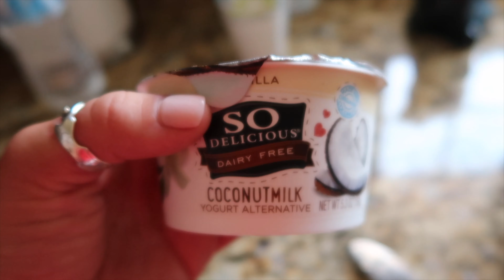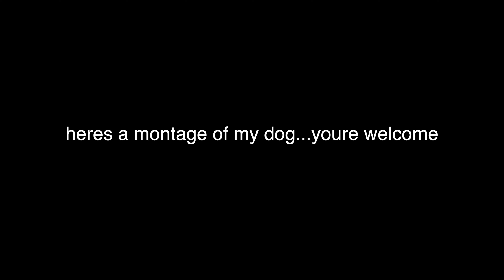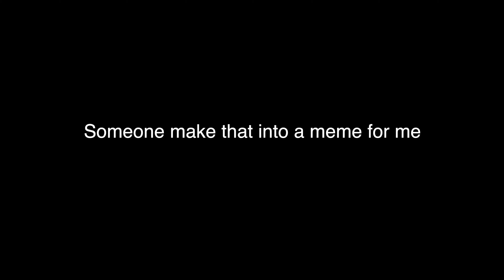A FEW DAYS OF EXPLORING BOSTON AND LIFE UPDATE!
OMG you guys...you have NO idea how much time I spent today trying to get this video up...AT LEAS T 8 HOURS!!! thx Final Cut...Anyways. I love you guys make sure to subscribe!!
xx
-k